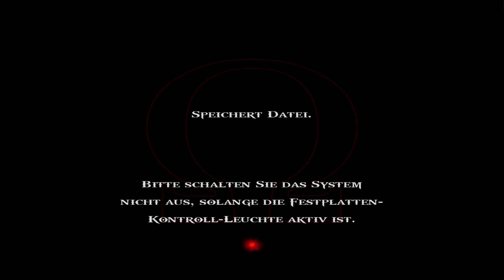God of War 2 🔥 [004] - Die ewige Strafe [German]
🔥 Let's Play:  God of War 2 [German]

🔥 Werde zum Kriegsgott

Partner:
Informationen zum Spiel:
Das Ende nimmt seinen Anfang...
Als neuer Kriegsgott nimmt Kratos seinen Rechtmässigen Platz auf dem Olymp ein und setzt seine grausame Odyssee fort - In einem Kampf gegen all Diejenigen, die sich ihm in den Weg stellen.
Kratos begegnet auf seinem Weg Atlas, Ikarus, Pegasuss und vielen anderen Gestalten aus der Welt der Mythologie und schlägt sich voller Zorn durch eine blutige Schlacht nach der Anderen. Er ist wild dazu entschlossen, das zu ändern, was kein Gott oder gar Mensch je zu ändern Imstande war: sein eigenes Erbarmungsloses Schicksal.
Publisher: Sony Computer Entertainment
Entwickler: SCE Santa Monica Studio
Erstveröffentlichung: 2 Mai 2007
Plattformen: Playstation 2, Playstation 3, Playstation Vita